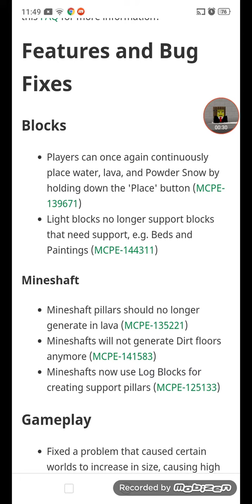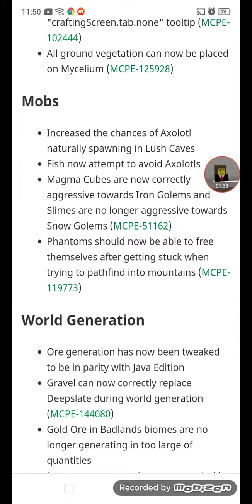Minecraft Article net: beta 1.18.0.24 released Mineshaft changes and axolotls changes and more!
good and important beta so far.